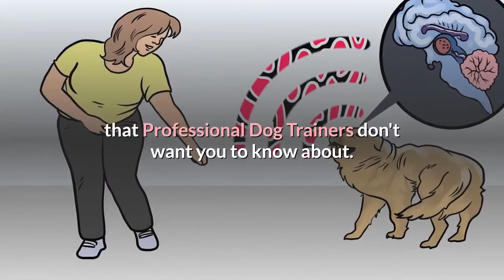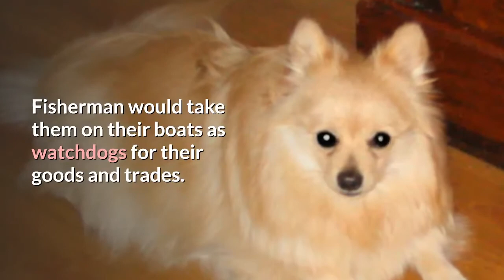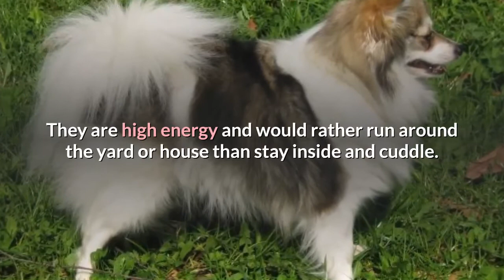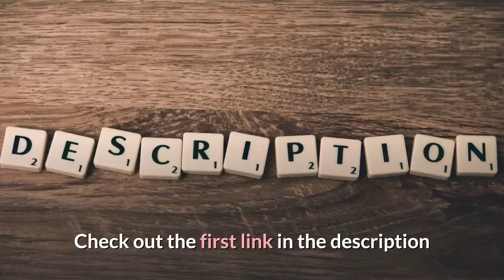German Spitz: What you need to know about this Pomeranian Look-a-like?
Want to Train your Dog The Easy Way?

The compact German Spitz has the classic Nordic dog appearance: wedge-shaped head with small prick ears, a thick, double coat and a bushy tail curled over the back.

Generally smart, alert and confident, this dog comes in a wide range of colors and markings, including solid white. But beware! He sheds.

The German Spitz may look like a Pomeranian who got too big for his britches, but he is a distinct breed.

In the United States, he comes in two sizes: klein (small) and mittel (medium), but other countries may consider his relatives the Pomeranian (a toy Spitz), the Keeshond (wolfspitz) and the Giant Spitz (a larger variety) as members of the same breed.